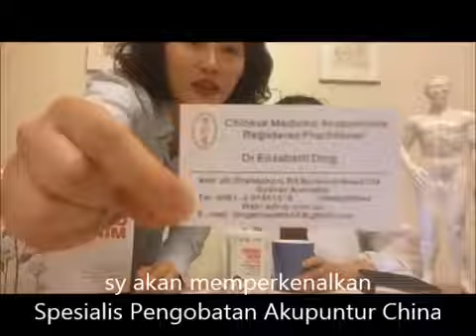Ahli Akupuntur berbicara tentang HemoHim